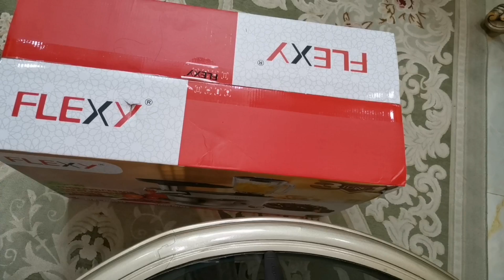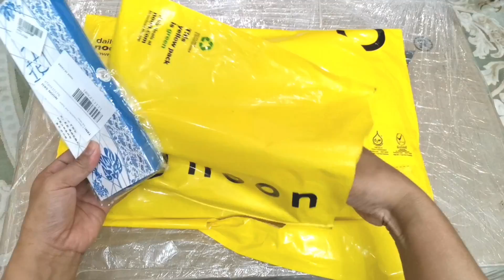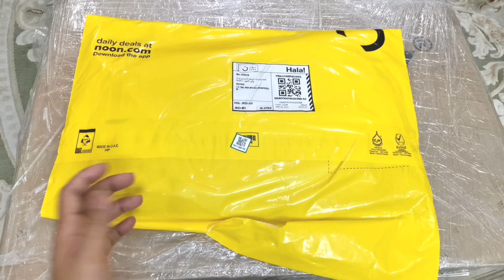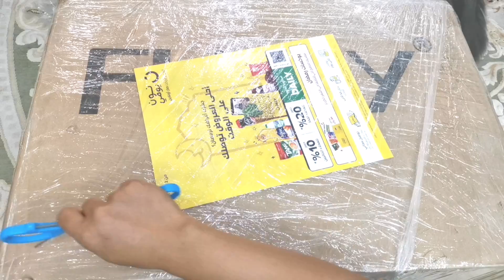unboxing belanjaan online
Assalamualaikum salam kenal untuk semua nya
ini adalah belanjaan online ku
di salah satu shop online di saudi arabia

belanjaan-online
noonshop-online